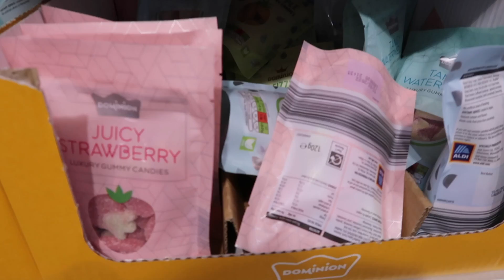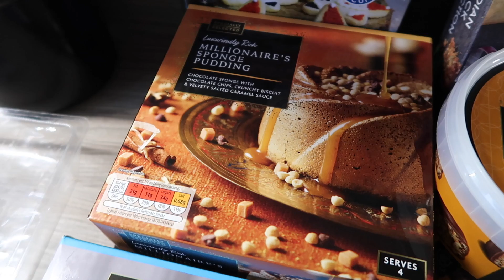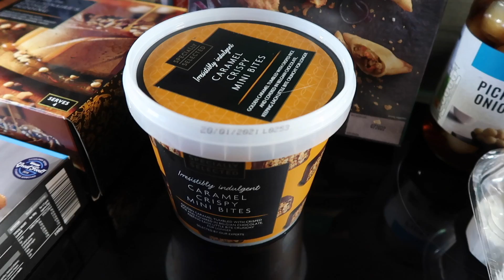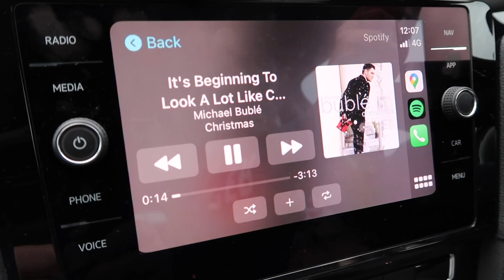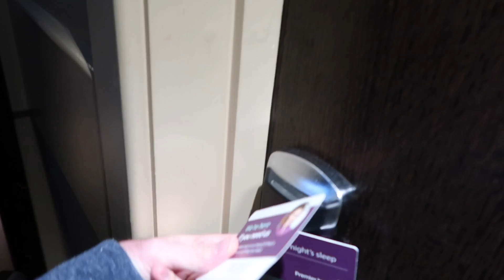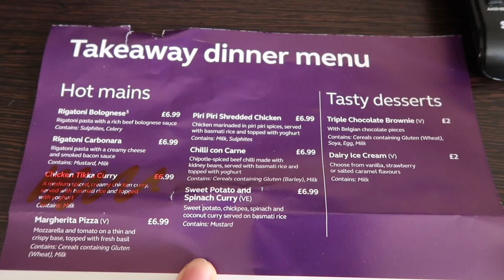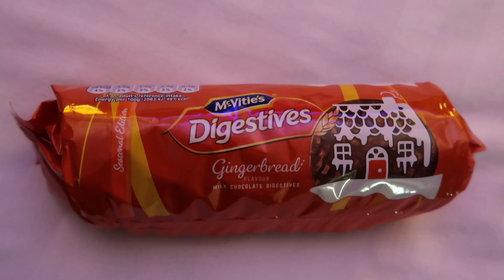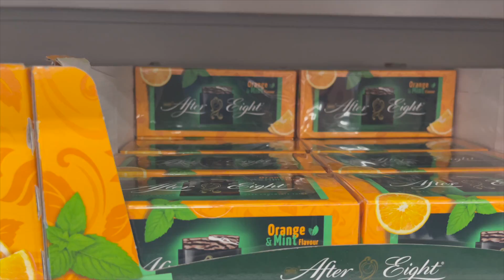VLOGMAS 2020 - DAY 4 - SHOPPING TIME AND WE'RE OFF ON AN ADVENTURE!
Hey everyone! Welcome to Vlogmas 2020!  We will upload a daily festive vlog, every day from 1st December to 24th December - sharing our favourite festive activities and traditions to get in the mood for Christmas!

**Amazon Store**

Luke & Rich :)